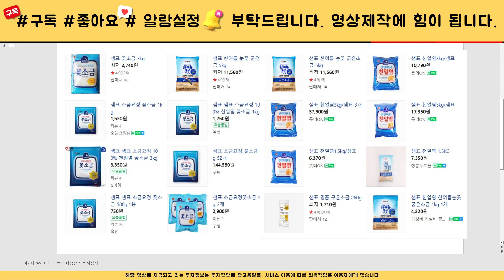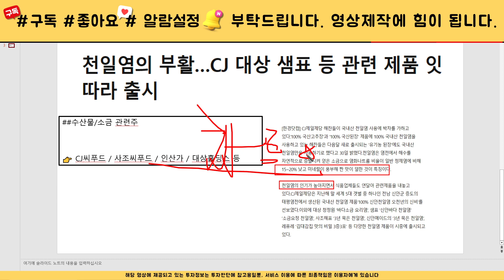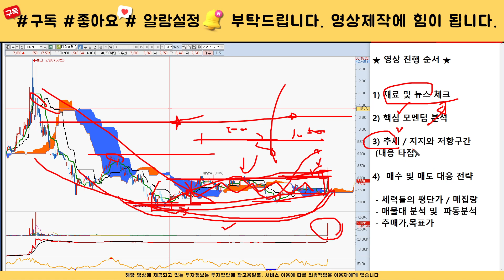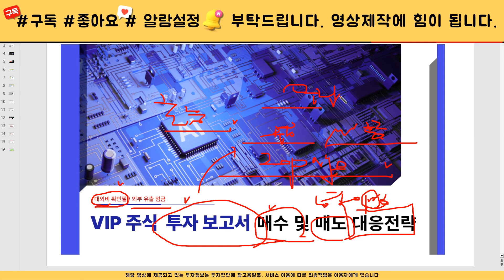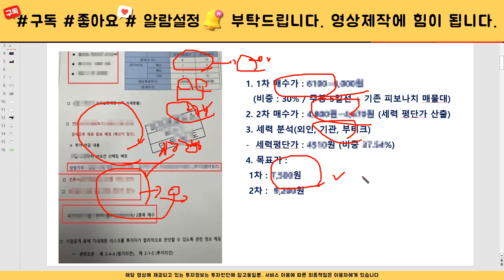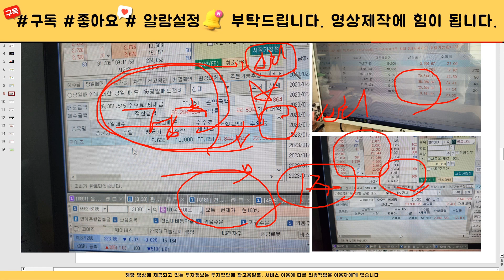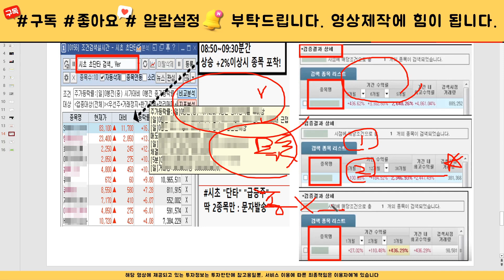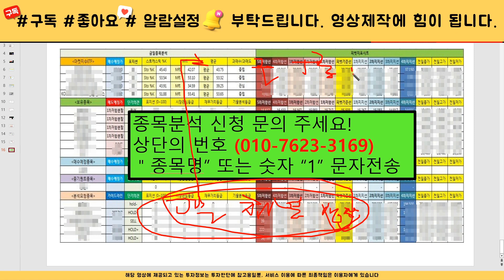[주식]대상홀딩스 - 핵심대응전략 주가 모멘텀 분석! 이 영상하나로 끝입니다 긴말안합니다 주주 필수 시청!